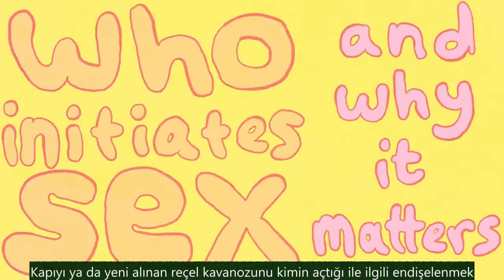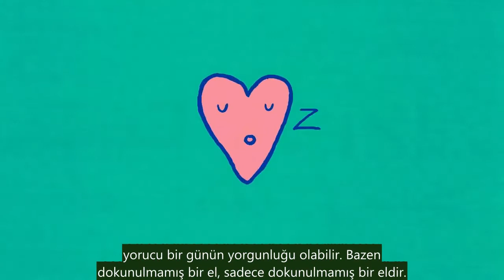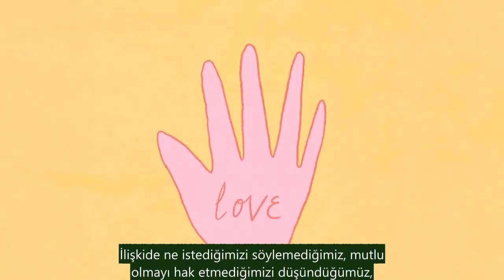Seksi ilk kim başlatır ve bu neden bu kadar önemlidir..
Sevilme ve arzulanma isteği oyunculara özgü değildir, bunu hepimiz isteriz.